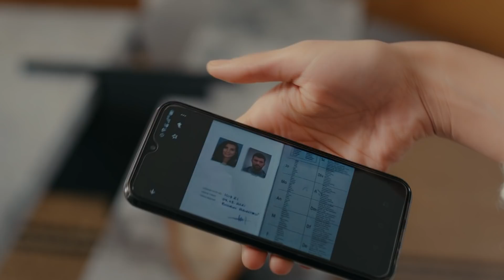Sefirin Kızı 44. Bölüm - Kim Bu Adam?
44. Bölüm Özet:

Mavi, Sancar’la olan evliliğinin keyfini süremeden eski eşi Sedat üzerine kabus gibi çöker. Geçmişin yaralarından kurtulmaya çalıştıkça daha beter içine çekilen Mavi, bir yandan Sancar’a duyduğu güveni de sorgulamaya başlar. Sancar kendini dönüp dönüp aynı soruların ve şüphelerin içinde çırpınırken bulur. Bir yandan Mavi’yi korumaya çalışan yüreği bu yangından sağ kurtulabilecek kadar güçlü olsa da aklıyla mücadelesi devam eder.

Yahya ve Dudu’nun düğün hazırlıkları son sürat devam ederken Yahya kafasındaki soru işaretlerinin peşine düşer. Diğer tarafta Elvan, anası bildiği Halise ile hiç beklemediği bir konuşma yapar.
Yapayalnız olduğunu hissettiği anda ona elini uzatan Bora’nın elini tutma konusunda ise kararsızdır. Güven, Melek’i almak için Sancar’dan yediği son golün üzerine kendine yeni oyun arkadaşları bulur. Bu kez çok daha tehlikeli ve kontrol edilmesi imkansız bir oyunun içine girmektedir.

Yahya ve Dudu için büyük gün gelip çattığında herkesi birbirinden ilginç sürprizler beklemektedir. Efeoğlu ailesi için unutulmaz bir düğün günü olacaktır.

Oyuncu Kadrosu:
Sancar Efeoğlu: Engin Akyürek
Mavi: Tuba Büyüküstün
Bora: Ferit Aktuğ
Yahya: Doğukan Polat
Elvan: Hivda Zizan Alp
Refika: Özlem Çakar Yalçınkaya
Güven: Erdal Küçükkömürcü
Halise: Gonca Cilasun
Müge: Esra Kızıldoğan
Zehra: Cemre Öktem
Kavruk Ömer: Edip Tepeli
Melek: Beren Gençalp
Kahraman: Bülent Şakrak
Ceylan: Gözde Çığacı
Dudu: İlayda Ildır
Necdet: Sami Aksu
Gülsiye: Yağmur Başkurt